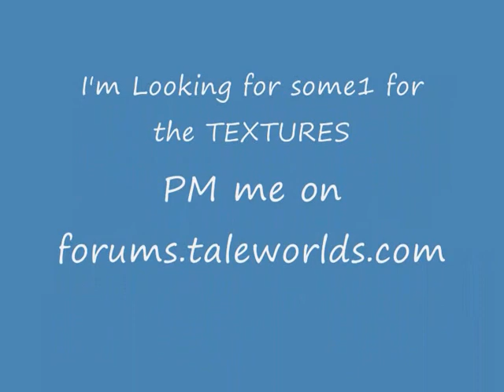Warband Paladin Mod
New Version of Warband Paladin Mod!